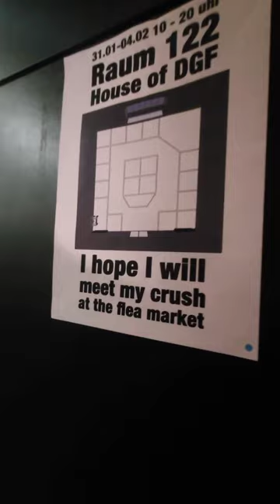Noch bis Sonntag, 20 Uhr: Rundgang der Kunstakademie Düsseldorf